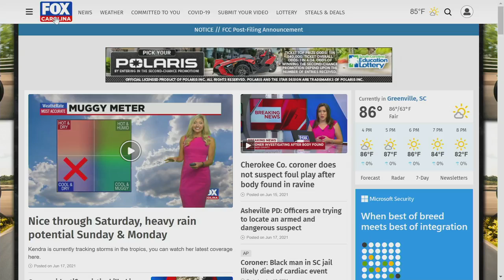4:00 PM Weather Update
Kendra gives an update on the latest forecast in the area